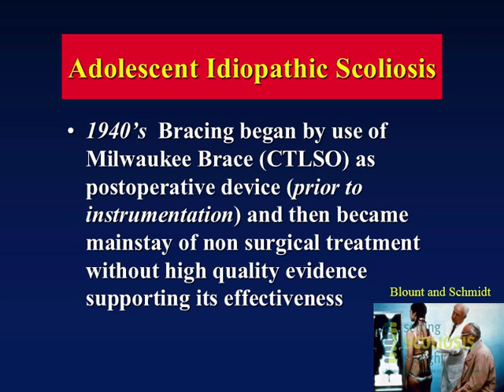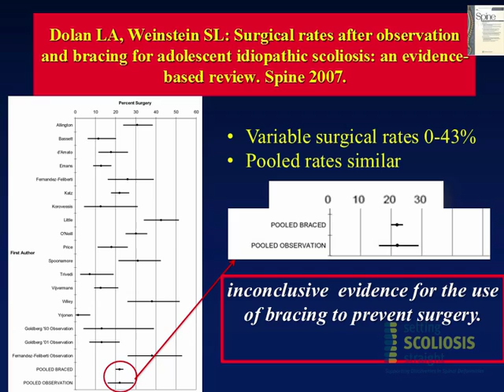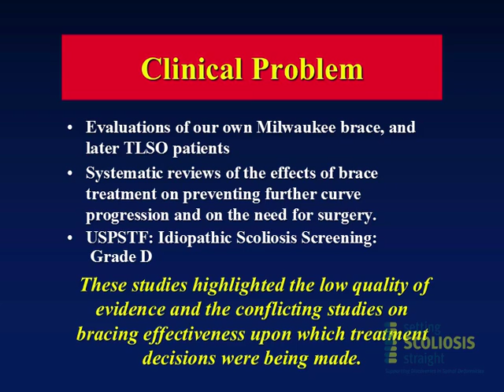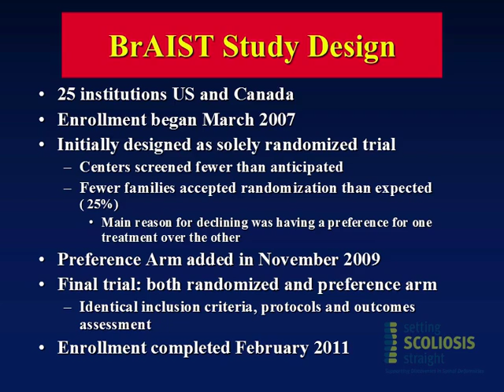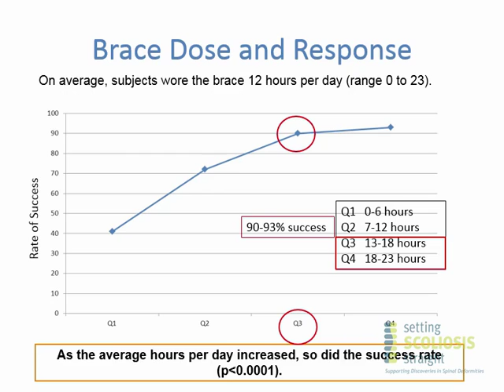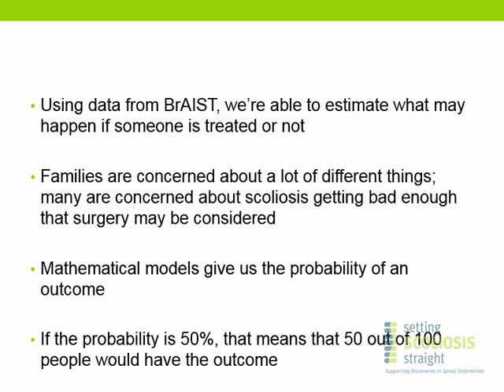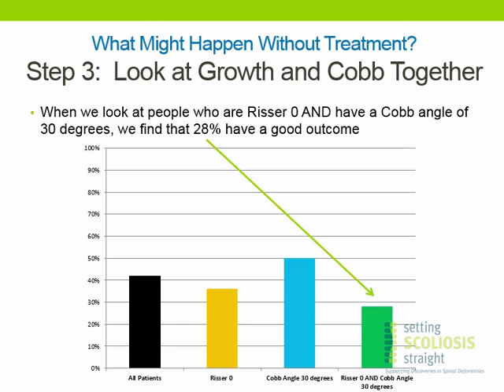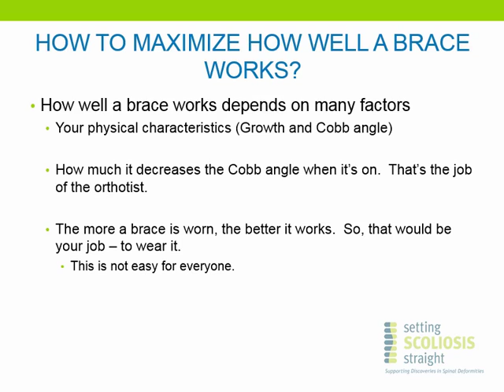Brace Yourself! We're Moving Forward Part 1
Presented by: Stuart L. Weinstein, MD

Ignacio V. Ponseti Chair and Professor
Department of Orthopaedic Surgery
Professor of Pediatrics University of Iowa
Iowa City, Lowa, USA